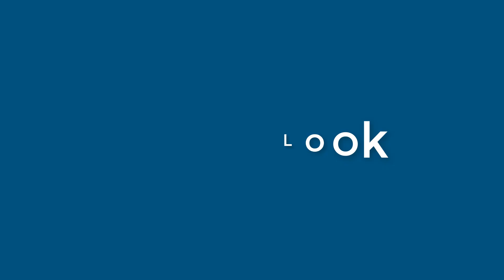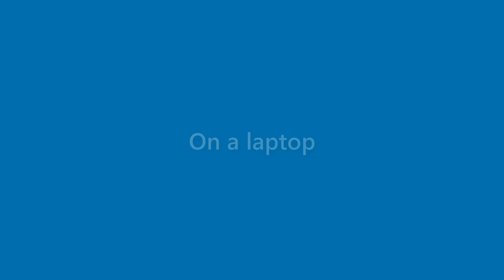Sammy Ewing - appearance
Name Look - Sammy Ewing - appearance. In this video we present "Sammy Ewing" name look and feel in various scenarios.
This video will cover:
How does "Sammy Ewing" look as a personal letterhead?
How does "Sammy Ewing" look on a business card?
How does "Sammy Ewing" look on a computer/laptop screen?
How does "Sammy Ewing" look with different background colors?
How does "Sammy Ewing" look with various fonts?